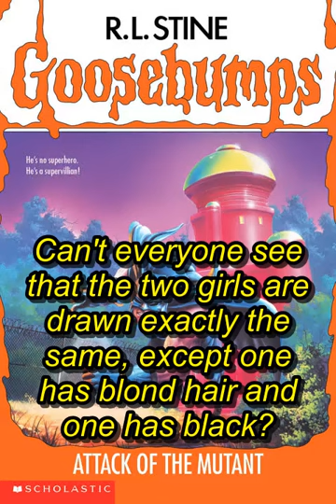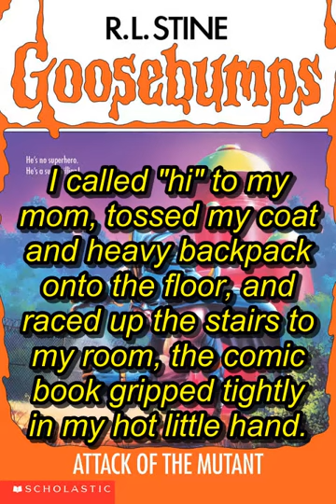Attack of the Mutant (Goosebumps #25 Audiobook)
READ AT YOUR OWN RISK...

Skipper Matthews has an awesome comic book collection. His favorite one is called The Masked Mutant. It's about an evil supervillain who's out to rule the universe! Skipper can't get enough of The Mutant. Until one day he gets lost in a strange part of town. And finds a building that looks exactly like The Mutant's secret headquarters. A building that appears and disappears. Has Skipper read one too many comic books? Or does The Masked Mutant really live in Riverview Falls?